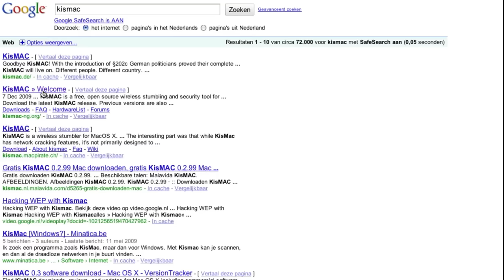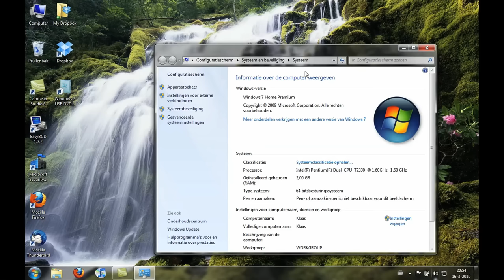Make your WiFi working with Kismac and get Details about your Airport adapter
in this tutorial we are making wifi work with Kismac
Note: Without luck you need to do this every time you want to connect with wireless networks

If you don't have windows, you need to know the adapter details or you need linux ;)